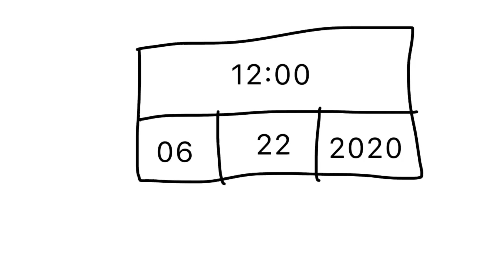Birthday animation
Happy birthday to me.  I’m now 17